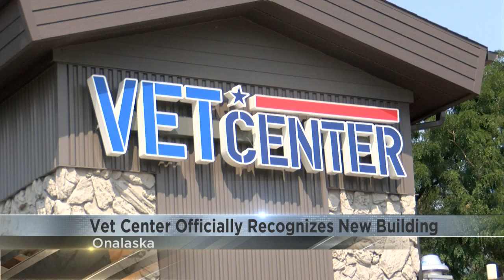Vet Center officially opens new location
The La Crosse Area Vet Center held a ceremony on Thursday officially opening of their new building in Onalaska.